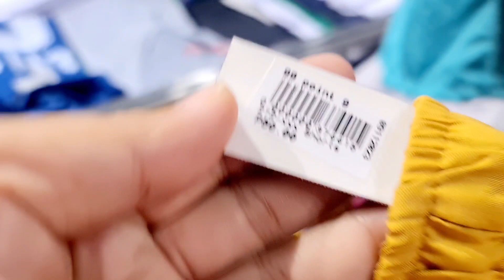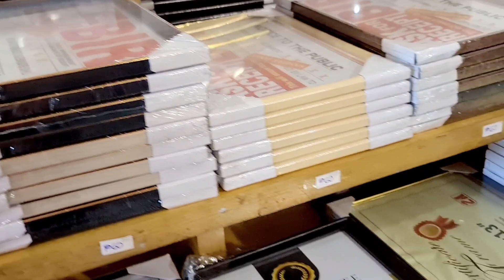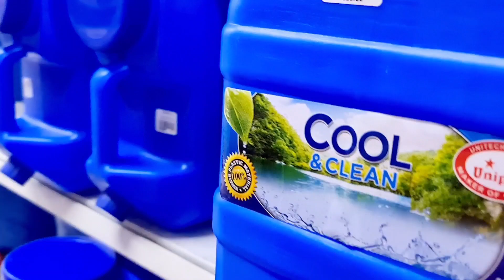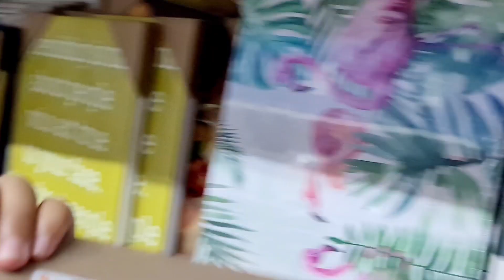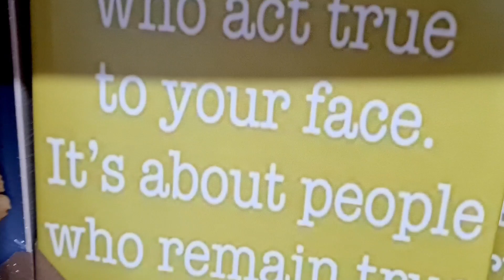Budget MeaL Gamit Sa Bahay At Ibapa